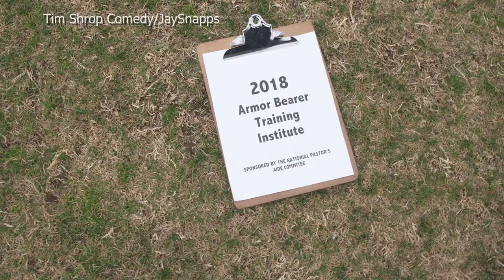2018 Armor Bearer Training Institute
Every Pastors needs an Armor Bearer and every Armor Bearer needs a Coach
Filmed by JaySnapps